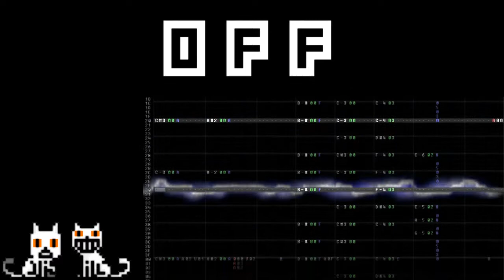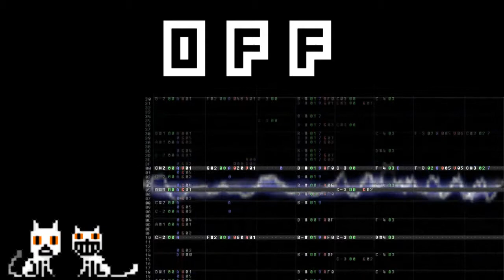OFF (Flesh Maze Tango) Famitracker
Thanks for the suggestions Update video. Hope you enjoy